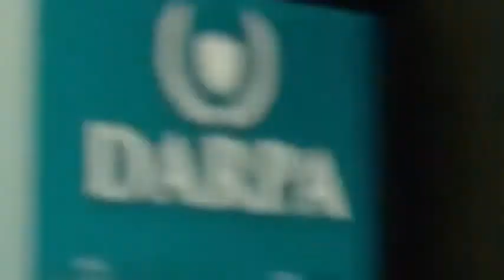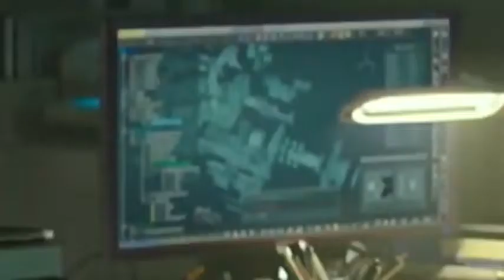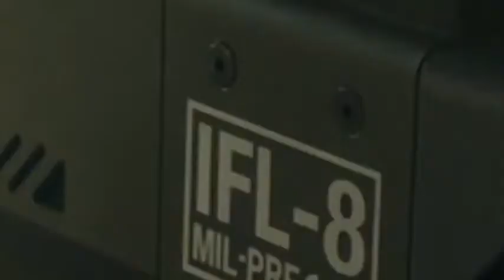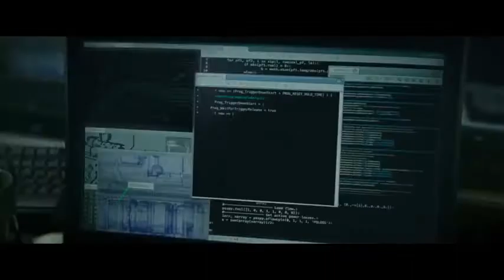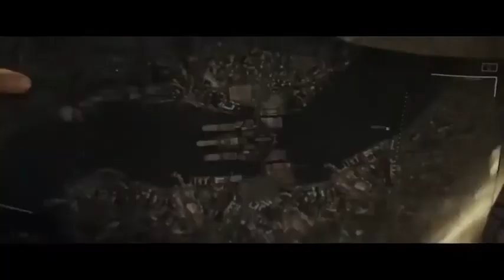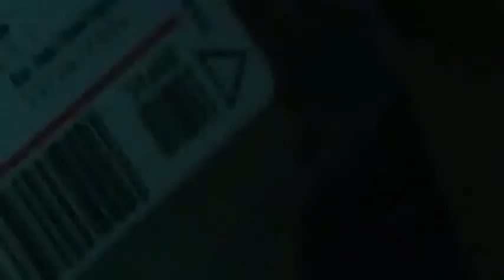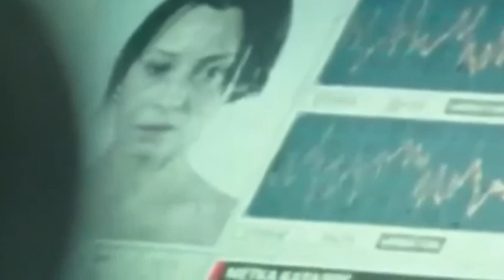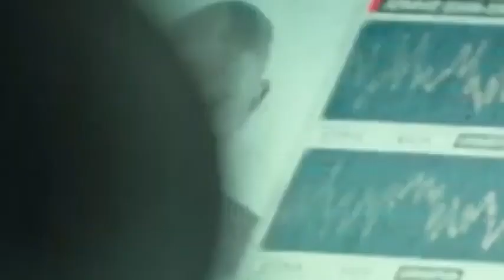AKSİYON FİLMİ DEMİR İZLE 2020 TÜRKÇE DUBLAJ